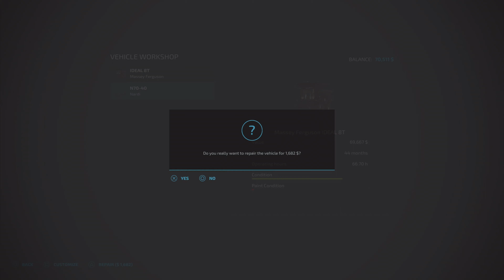FS22…Calmsden Farm Lets Play Episode 25…Farming Simulator 22 on PS5 Console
Farm Sim22 – Episode 25 on Calmsden Farm contract work continues as things start to wind down on the farm on Farm Sim22 on PS5 Console